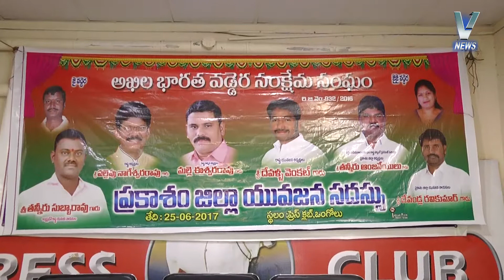25.06.2017 V NEWS 7.30 PM 2